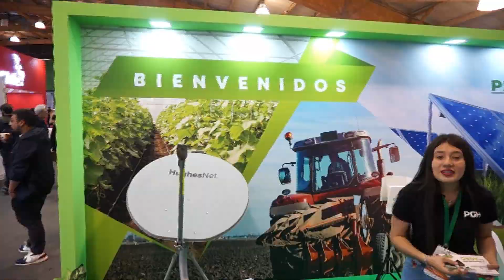Dron pulverizador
El dron pulverizador Agras MG-1S, tiene una capacidad de 10 litros en el tanque para realizar la función de pulverizar los cultivos de siembra en el campo.
Funciona con 3 baterías y cada una tiene una duración aproximada de 30 minutos.
Este dron esta programado para regresar al sitio de donde despego, cuando la batería está por descargarse.